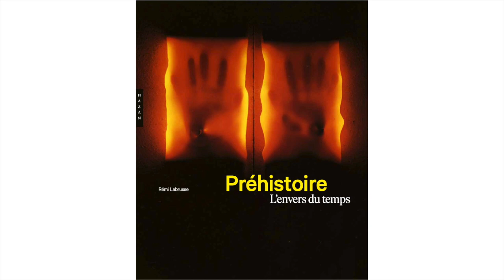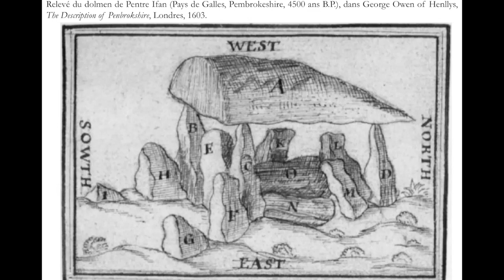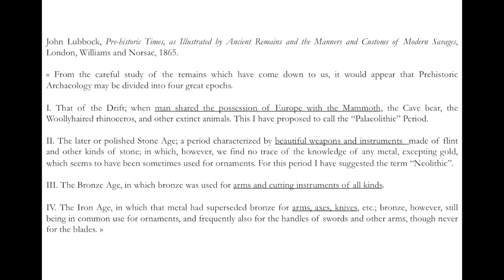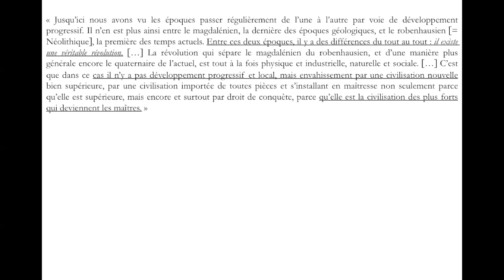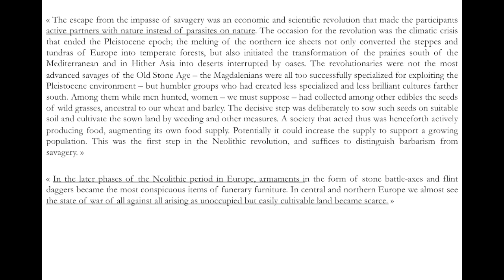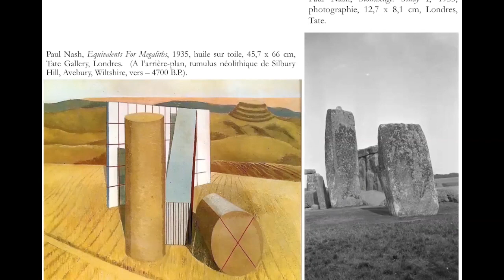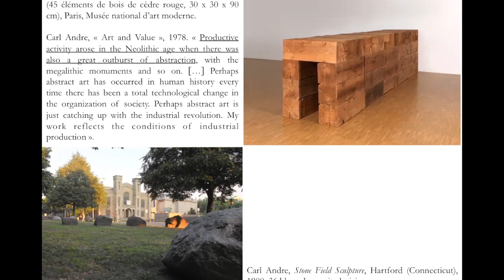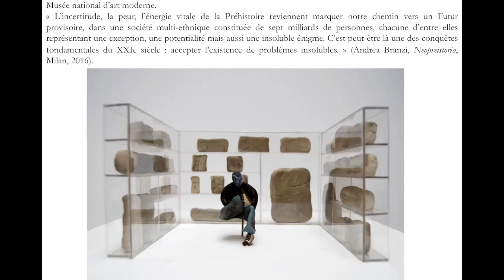Violence et néolithique : un mythe moderne ? par Rémi Labrusse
Depuis son invention dans les années 1860, la notion de néolithique, par opposition au paléolithique, a été associée à l’idée de violence sociale. Simultanément, on a identifié et admiré ce qu’on pensait être les expressions matérielles d’un pouvoir gagné et assuré par la force : armes, constructions monumentales. Ainsi l’ancien étonnement devant les haches polies ou les mégalithes a-t-il nourri – à tort ou à raison –, à la fin du siècle, la pensée d’une « révolution néolithique », pensée destinée à se diffuser tout au long du XXe siècle et jusqu’aujourd’hui. Cette diffusion, cependant, ne s’est pas faite sans contradictions : non seulement, ses inflexions ont évolué mais, continûment, elles ont recelé des postulations opposées, projetant sur l’horizon dit « néolithique » l’attitude ambivalente de la modernité à son propre égard. A l’admiration pour l’essor spectaculaire de la puissance humaine n’a cessé de s’accoler l’inquiétude, sinon l’angoisse, sensible autant dans les réflexions théoriques des archéologues et penseurs de la préhistoire que dans un certain nombre de créations artistiques, notamment après la Seconde Guerre mondiale. Une énigme, en particulier, a saisi les imaginations : celle d’une brusque – ou supposée brusque – schématisation des images, allant de pair avec une accélération des conquêtes techniques. Qu’en est-il aujourd’hui de cette pensée moderne du néolithique ? En quoi et pourquoi se démarque-t-elle de ses premières formulations d’il y a un siècle et demi, tout en en étant fondamentalement tributaire ?

Rémi Labrusse est professeur d’histoire de l’art contemporain (Université Paris Nanterre).

Conférence donnée le 11 septembre 2021 dans le cadre du cycle "Violence et représentation" organisé par l'Association Recherches Mimétiques.